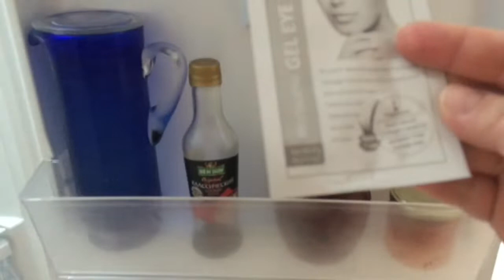Поздний завтрак: Пока крокусы! Воодушевилась.